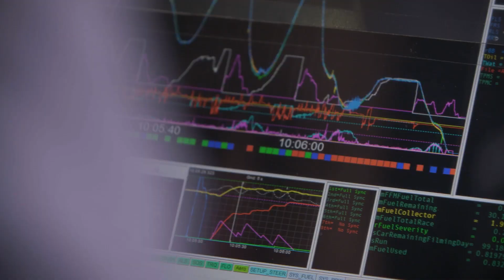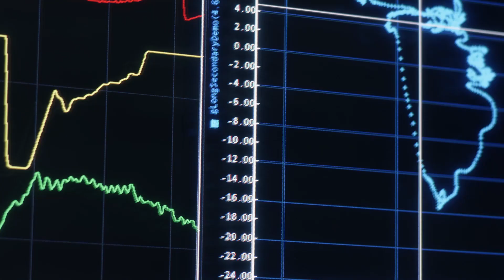Accelerating Threat Detection: A Secureworks-McLaren Group Partnership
For an innovative manufacturing company like McLaren Group, nothing compares to speed. As McLaren’s security partner, we understand how vanishing perimeters and exponential data growth can throw an organization off course.